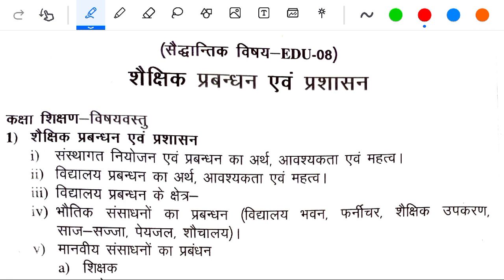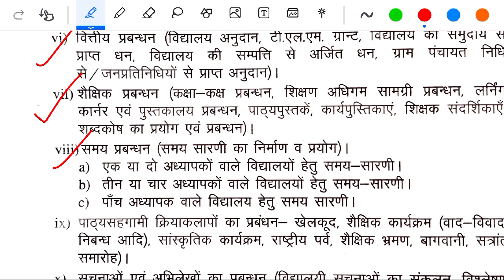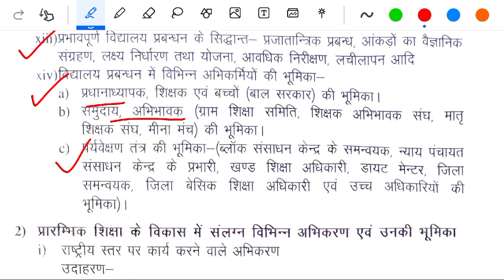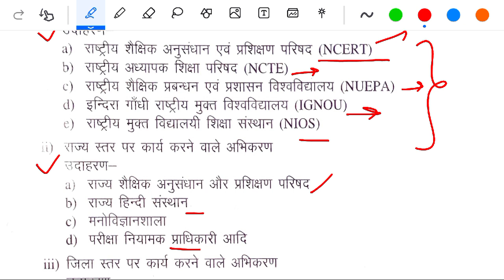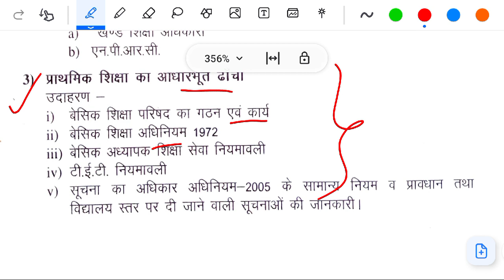Up Deled 4th semester Shaikshik Prabandhan Class-01 / शैक्षिक प्रबंधन एवं प्रशासन / Deled paper -2